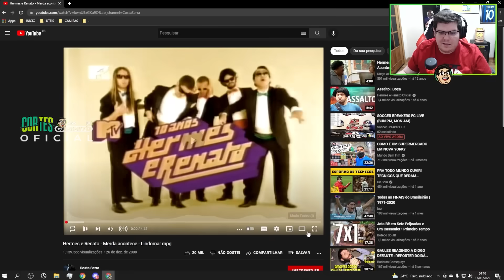CASIMIRO REAGE: LINDOMAR (HERMES E RENATO) | Cortes do Casimito